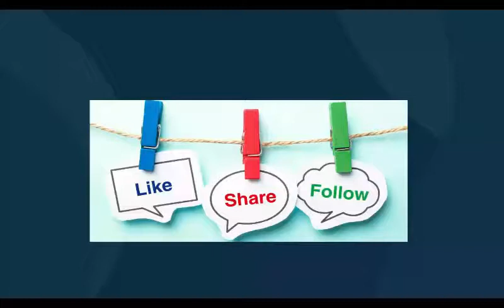WAR OF THE VISIONS FFBE #22 (Global)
War of the Visions: Final Fantasy Brave Exvius Gameplay